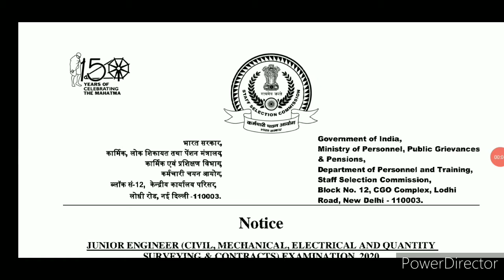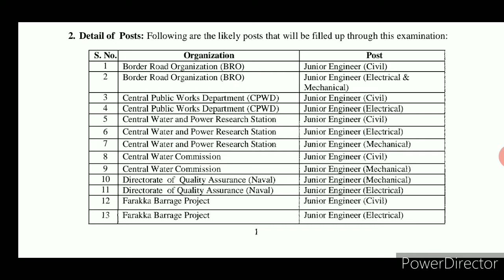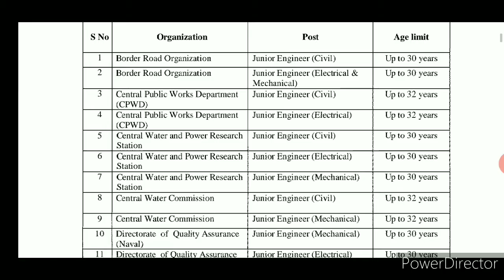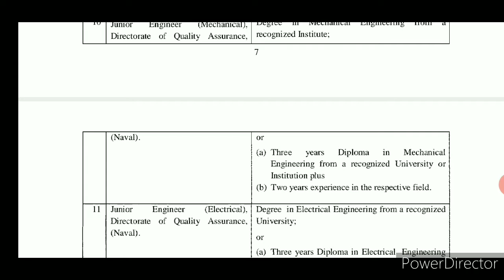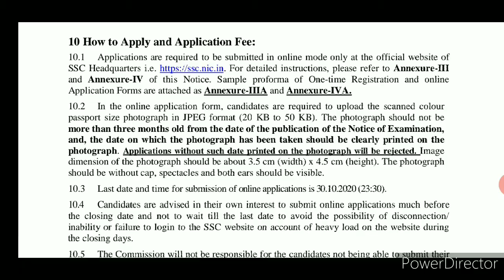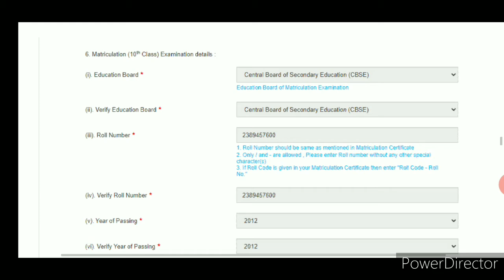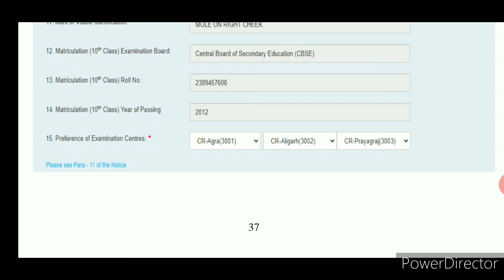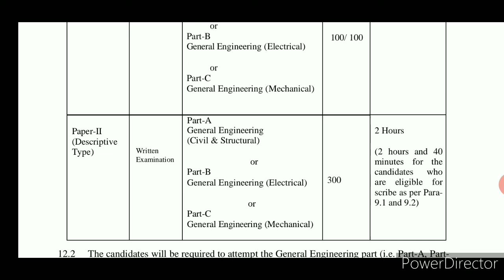SSC- JUNIOR ENGINEER EXAM 2020# Latest job notifications update #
1.onetime registration link of SSC